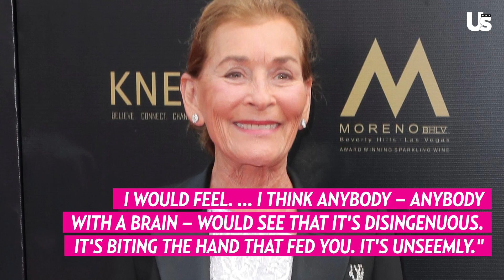Prince Harry 'Spare' Gets Reactions From Judge Judy, Bethenny Frankel, & More Celebs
Prince Harry Avoiding To Be Like Prince William & New Memoir To Expose Wild Years? | Royally Us